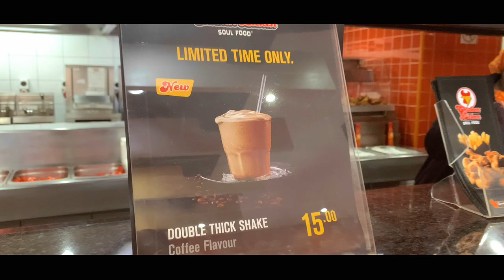My Craziest Visit to Chicken Licken *THIS HAPPENED*